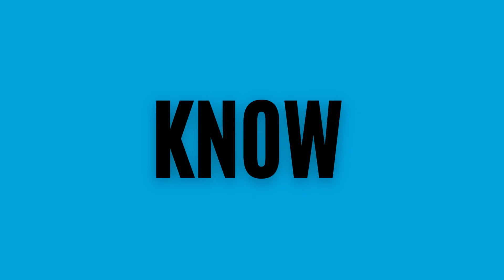Lets talk about Automation with K TIG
Our next installment in our "Let's Talk about Series" is the critical topic of weldingautomation and how those that have not yet considered automating some shop elements, the future is extremely bleak.

Our panelists openly discuss the differences between those that have and those that haven't, and share the secrets and the pathway to start the automation process and the results.

Here are the key takeaways:
- Can't get the welders so they use K-TIG to fill where the people aren't available.
- Pre-processing used to be 3 shifts of 4 people, now 3 people run the whole Pre-processing section.
- Their main welder is 20 years old and they run 7 K-TIG system across the company of 550+ employees.
- If the company culture isn't set up for change then they are going out of business.
- Shorter turnaround, better quality, and less overheads

Some great insights were shared from our panel and what the future looks like for those that are choosing not to automate processes and also where the wins are when you do.

Hearing firsthand from someone who can't get welders (and many other trade roles) has become the standard discussion topic in almost every meeting, event, or gathering. So it is great to hear how companies are facing the challenge and overcoming the problem with solutions, and eating the elephant one bite at a time.